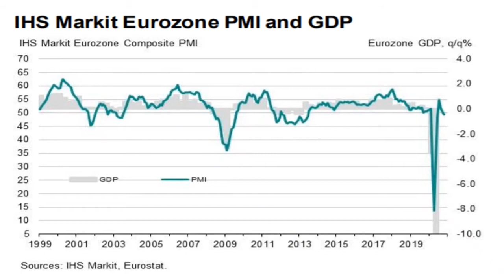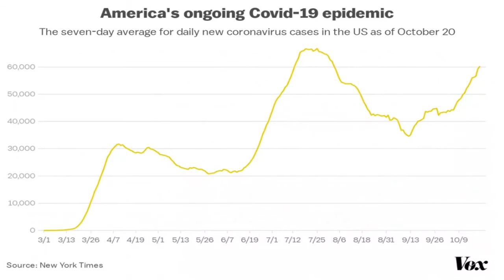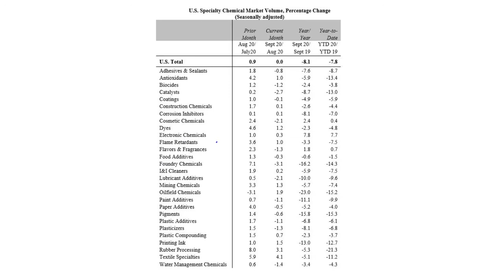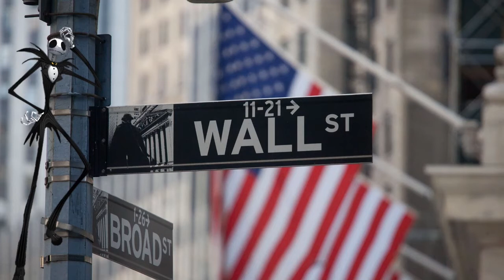Industry Rxns - Ep. 2